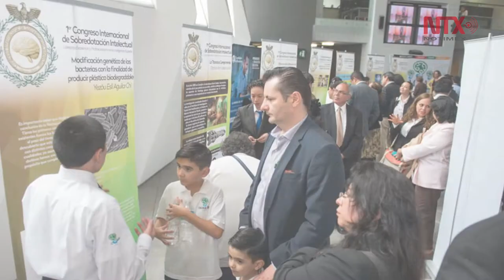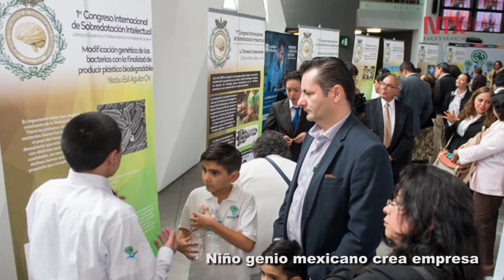Corte informativo 14-04-2017